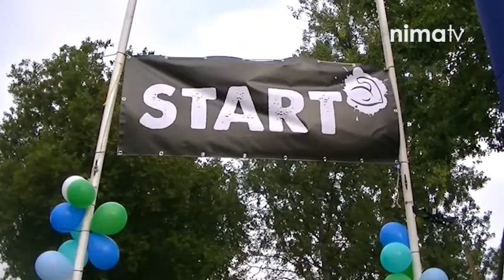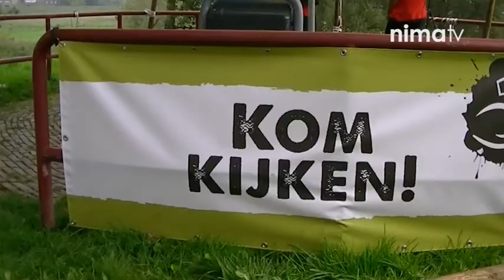Niersdal Survivalrun 2014